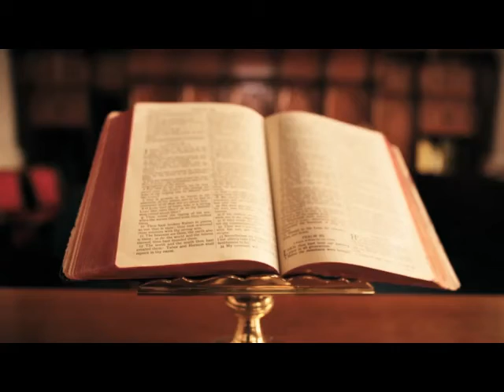TAKE5 on Being Imitators of God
Learn how to Imitate God. Yes, imitate Jesus in everything you do. Stop imitating man, be yourself but if you are going to imitate anyone, try Jesus Christ.